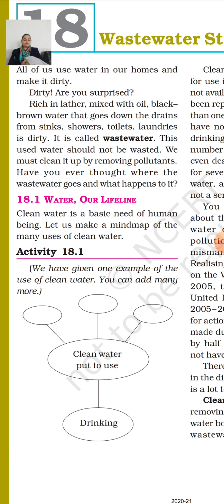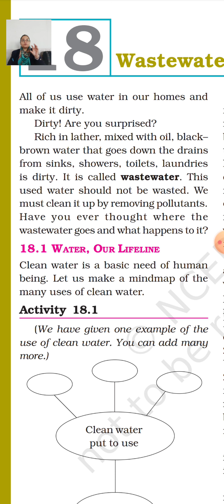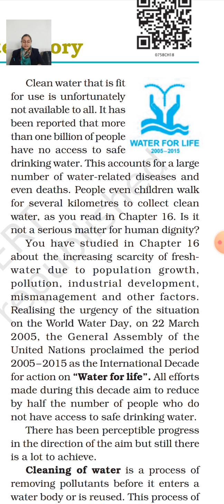Class7 part 1 Chapter 18 wastewater story science